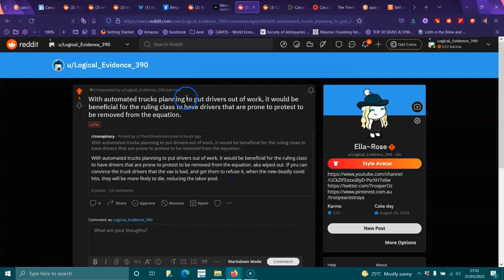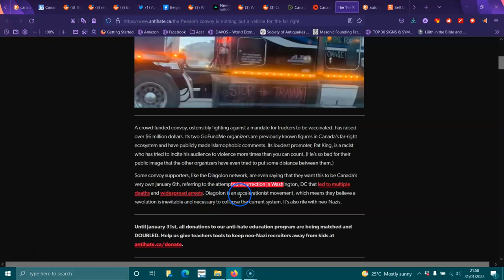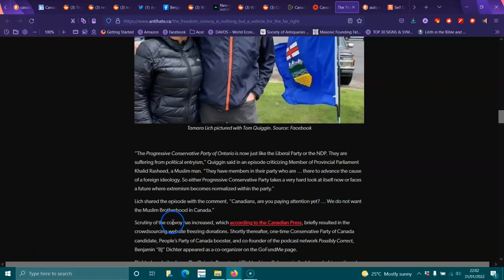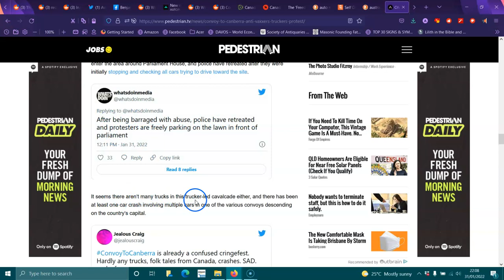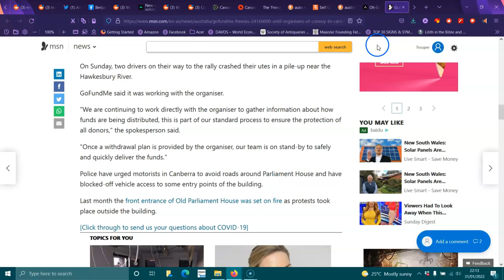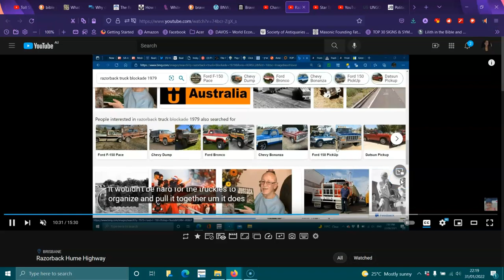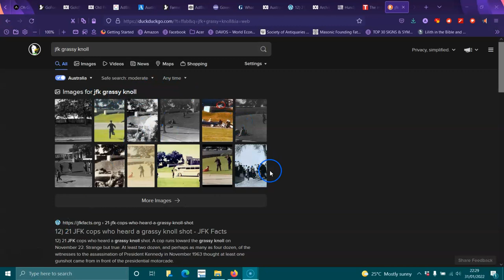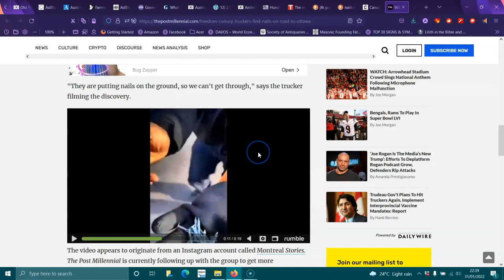Simpsons & Canada Driver less Trucks